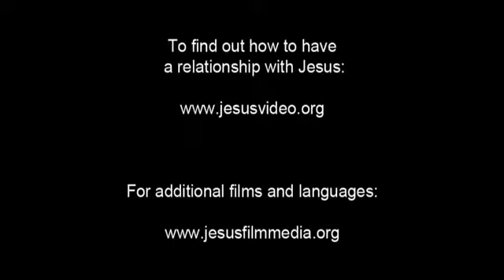Invitation to Know Jesus Personally Panjabi, Western (لہندا پنجابی) People/Language Movie Clip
This is Invitation to Know Jesus Personally Panjabi, Western (لہندا پنجابی) People/Language Movie Clip from Jesus Film [1_5949-jf6161-0-0]

Other names for this language are: Punjabi, Western; لہندا پنجابی; Hindki; Lahanda; Lahnda; Lahndi; Lahori; Western Punjabi

This language is spoken in: Belgium (België, Belgique, Belgien); France; United Kingdom (United Kingdom, Y Deyrnas Unedig, Unitit Kinrick, Rìoghachd Aonaichte, Ríocht Aontaithe); Pakistan (Pākistān, پاکستان); Libya (Lībiyā, ليبيا); India (Bharôt, ভাৰত, Bharot, ভারত, India, Bhārat, ભારત, Bhārat, Hindustān, भारत, हिंदुस्तान, Bhārata, ಭಾರತ, Hindōstān, ہندوستان, Bhārat, भारत, Inḍya, Bhāratam, ഇന്ത്യ, ഭാരതം, Bhārat, भारत, Bhārat, भारत, Bharôtô, ଭାରତ, Bhārat, Hindustān, ਭਾਰਤ, ਹਿੰਦੁਸਤਾਨ, Bhāratam, भारतम्, Bhāratu, Hindustānu, ڀارت، هندستان, Indiyā, Bārata, இந்தியா, பாரத, Bhāratadēsham, Inḍiyā, భారత దేశం, ఇండియా, Hindostān, Bhārat, ہندوستان، بھارت)

This language is spoken by: Adi Kaibartta; Aduthon; Agasa; Agasaru; Agheria; Ahir; Ahirwar; Ahitant; Ahmadi; Aiton; Aksali; Amrewal; Ansari; Arain Muslim; Arayavati; Are Katika; Arora Hindu; Arora Khatri; Arora Muslim; Arora Sikh; Arya; Arya Kshatriya; Arya Megh; Aryakshatriya; Ashraf; Atlas; Aughad; Ausala; Awadhia; Awan Muslim; Babar; Babri; Badi; Bagdi Sikh